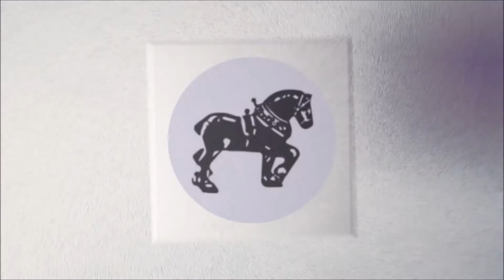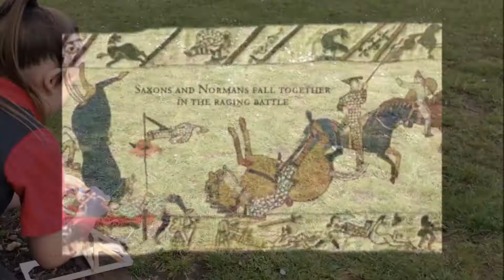Class 3, Medieval Catapults, Design & Technology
Class 3 have been learning about the Middle Ages. They have researched Medieval catapults and how they were used in battle during the Middle Ages.  They measured wood carefully and used the saws safely to create a timber frame. They used card triangles to strengthen the structure of the catapult. They used straws and dowel to create a hinge for their leaver arm.